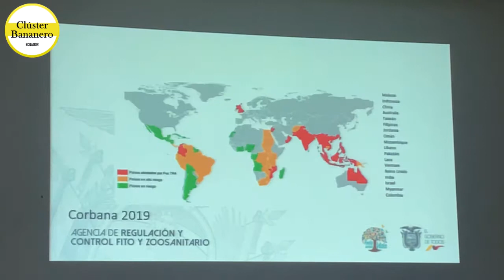Programa de Formación de Sensores Fitosanitarios para Prevención del FoC R4T en Banano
Como Clúster Bananero del Ecuador Los invitamos a registrarse para formar parte del "Programa de Formación de Sensores Fitosanitarios para Prevención del FoC R4T en Banano" que se dará todos los martes de Mayo y Junio de 9 am a 13:00 en la estación experimental Pichilingue para grupos máximos de 15 personas de manera presencial